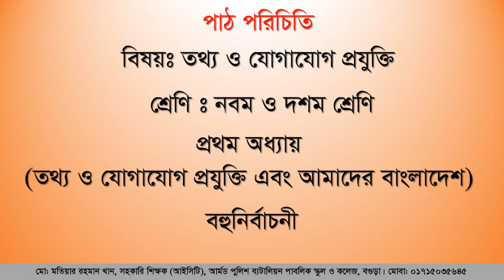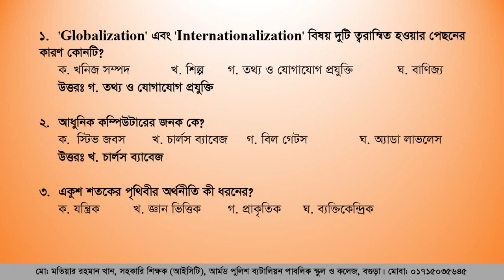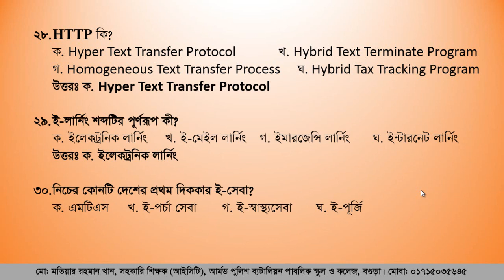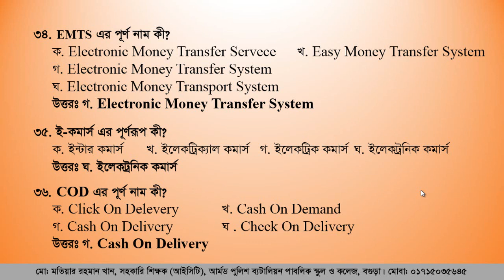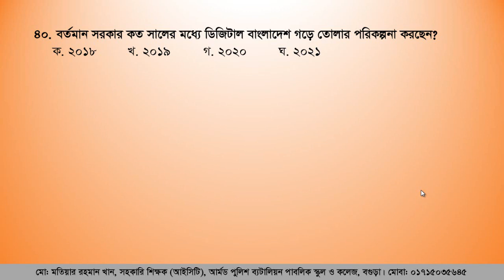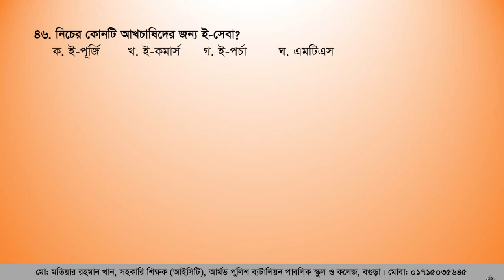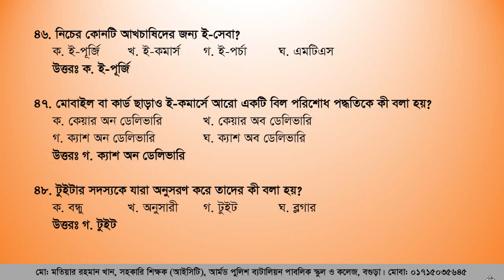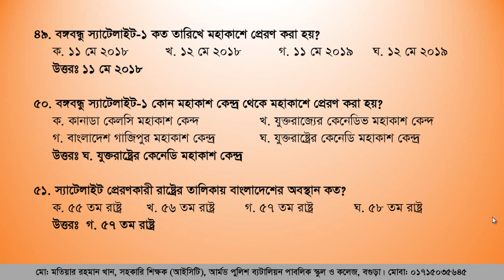ICT-Class-9 & 10 (Chapter-1) MCQ ।। আইসিটি (শ্রেণি- নবম ও দশম, অধ্যায়- প্রথম ) বহুনির্বাচনী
S.S.C পরীক্ষা-২০২১ কমোন উপযোগী প্রথম অধ্যায়ের বহুনির্বাচনী

একাডেমিক আইসিটি বিষয়ে পরীক্ষায় ভালো ফলাফল করতে পাঠ ভিত্তিক কনটেন্ট ও প্রশ্নের উত্তর দেখতে-

Thanking You

Matiar Rahman Khan
Assistant Teacher (ICT)
Armed Police Battalion Public School & College, Bogura

নিচের লিংকগুলোতে আরো ভিডিও রয়েছে-